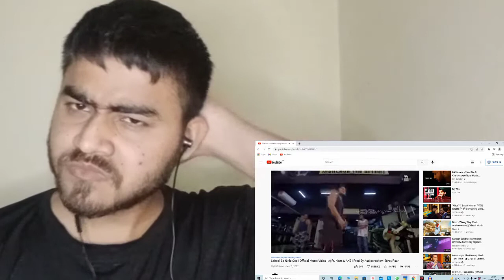School Se Nikle Cool Reaction | Aj Ft. Nazz & AKB | Prod by Audiocrackerr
School Se Nikle Cool Reaction | Aj Ft. Nazz & AKB | Prod by Audiocrackerr ‎@Nazz